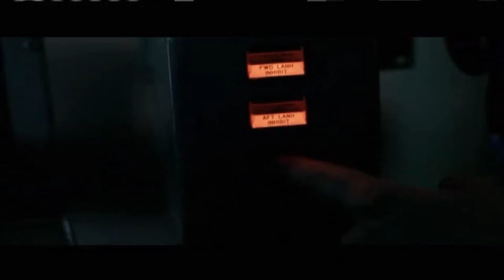U.S. Navy Tribute - Hell Yeah 2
Very similar to the original Hell Yeah tribute on YouTube already.  I just chose to use all High Definition video.